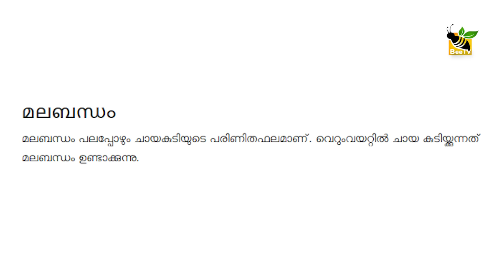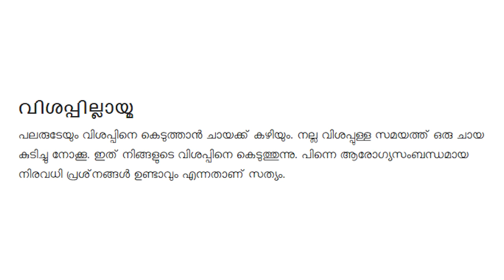വെറുംവയറ്റില്‍ ചായ കുടി, പുരുഷന്‍മാര്‍ സൂക്ഷിക്കൂ